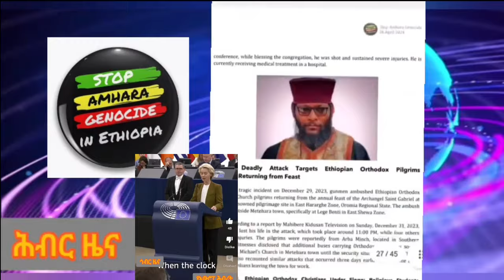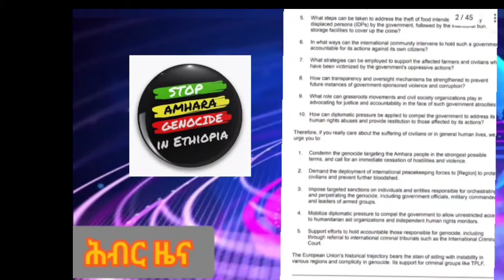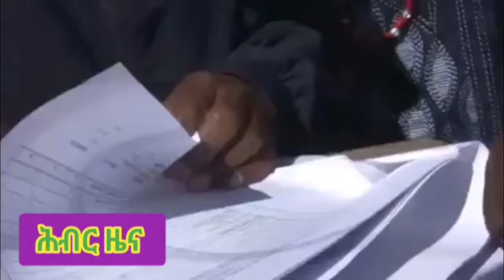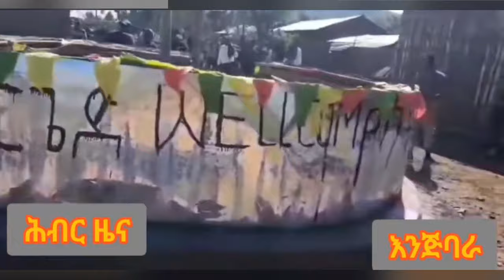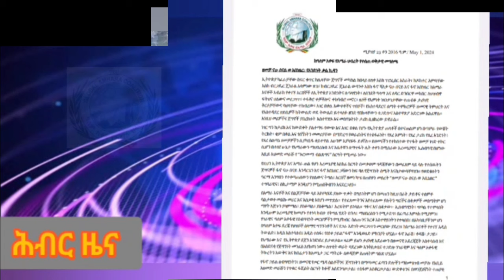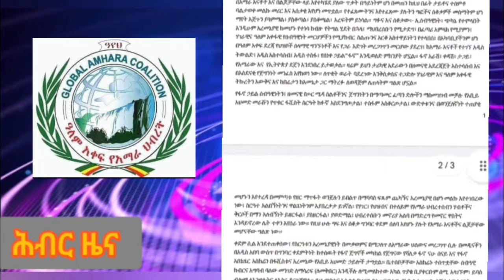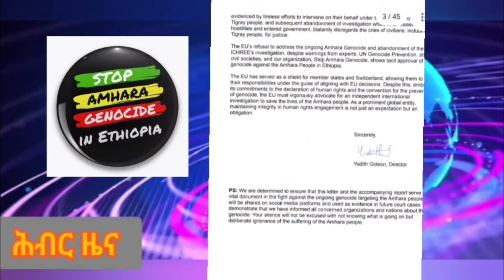Hiber Radio Daily Ethiopia News May 01, 2024 | ሕብር ራዲዮ ዕለታዊ ዜና